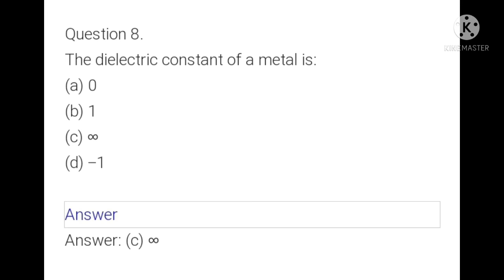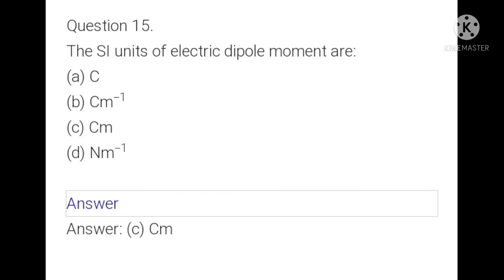12th Phy||Term-II, MCQs||Electric Charges & Fields ||WISDOM ACADEMY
12th phy Term-II MCQS @ WISDOM ACADEMY